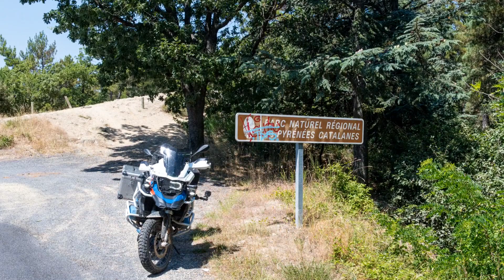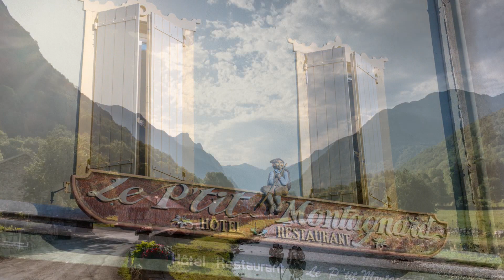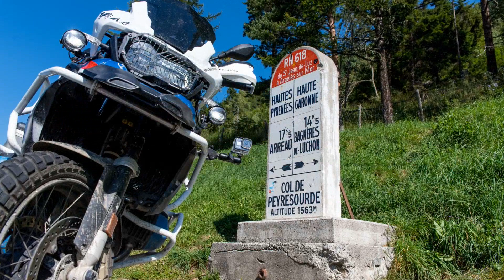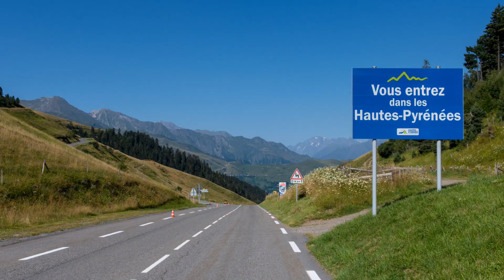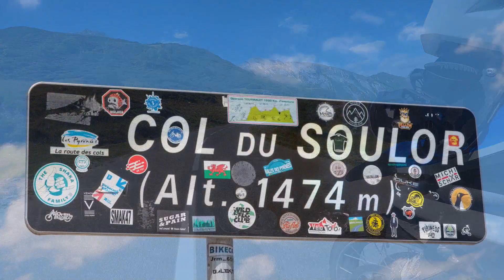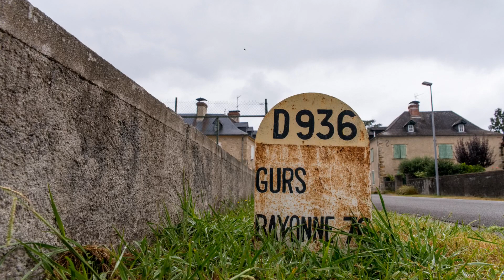Tour de France 4 | 2020 | Pyrenäen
Die Pyrenäen sind eine rund 430 km lange Gebirgskette. Sie trennt die Iberische Halbinsel im Süden vom übrigen Europa im Norden und liegt zwischen dem Atlantischen Ozean im Westen und dem Mittelmeer im Osten. Diese Gebirgslandschaft ist viel rauer und zerklüfteter als die Alpen und eignet sich daher für eine Motorradtour mit viel Offroad-Anteil bestens. Man muss schon ein wahrer ZEN-Meister im Kilometerfressen sein, um bis Perpignan, dem Ausgangsort dieses Teilabschnittes meiner Tour de France zu fahren. Für die Anfahrt von Nizza und Cannes, meinen letzten Standorten an der Cote d’Azur bis an die französischen Mittelmeer-Pyrenäen fallen knapp 500 Kilometer an – dann steht einem jedoch der Höhenzug der Pyrenäen zwischen Frankreich und Spanien, vom Atlantik zum Mittelmeer zur Verfügung. Das Gebiet wird zwar von drei Staaten: Frankreich, Spanien und Andorra geteilt, allerdings erheben zwei weitere Volksgruppen den Anspruch, als eigenständige Nationen angesehen zu werden: die Basken im Westen, die grenzübergreifend an der Atlantikküste ihre Sprache, baskisch, pflegen und die Katalanen im Osten, deren Stammgebiet im spanischen Teil der Pyrenäen am Mittelmeer liegt. Dort hat katalanisch in den letzten Jahren sogar das spanische verdrängt und ist mittlerweile Sprache Nummer 1.